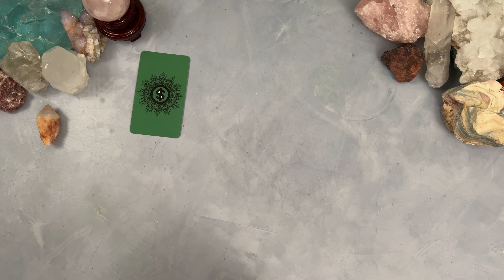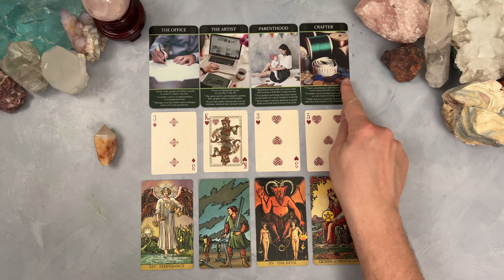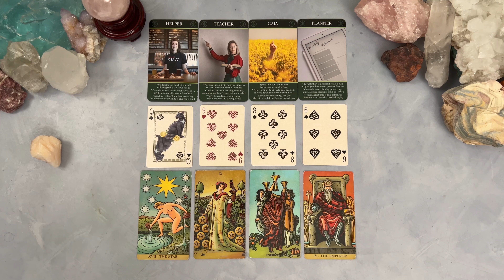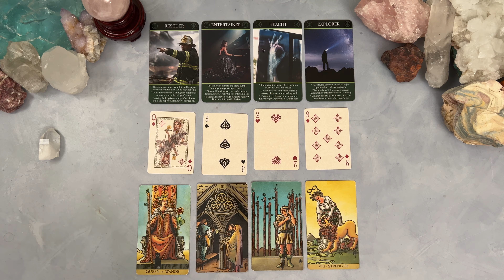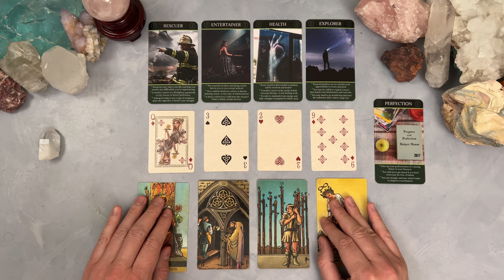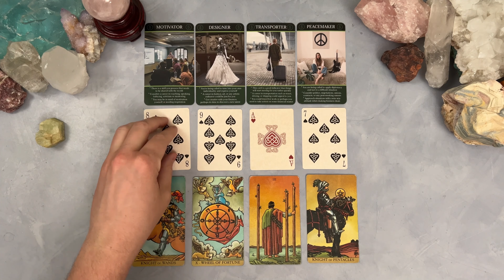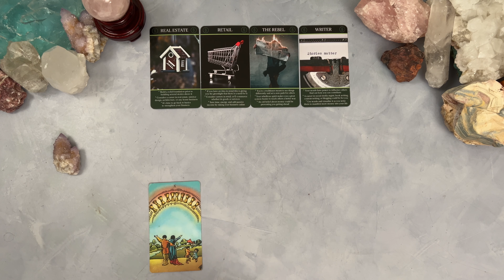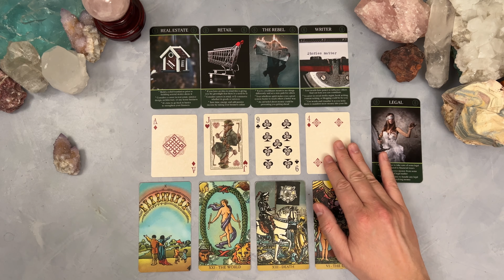🐛🦋 All About YOUR Life Purpose! (DETAILED!) pick a card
In todays video we will be going over some if not all of the life purposes you are meant to do in this lifetime. What are you meant to do? What Career paths will you follow? What hobbies will you find fulfilling? All this and more in todays reading!

0:00 INTRO (Crystal Selection)
2:35 GROUP 1 (Candle Quartz)
26:17 GROUP 2 (Stillbite)
51:29 GROUP 3 (Clear Quartz)
1:16:07 GROUP 4 (Heliodor)
1:43:38 GROUP 5 (Spirit Quartz)

💚 If you would like to tip for the reading you just watched, you can use this link.

💡Ideas for pick a cards are always welcome! Some of them will get filmed. 🎥

Even though Tarot can be an insightful tool to use, it is up to us to make our own choices and decisions, in our own lives, based on our own good judgment.
AND!
Remember that these pick a cards are general and every message might not be completely accurate for you or apply to your life 100%.
Please take what nourishes your soul and leave the rest.

✨Enjoy the pick a cards! 😄